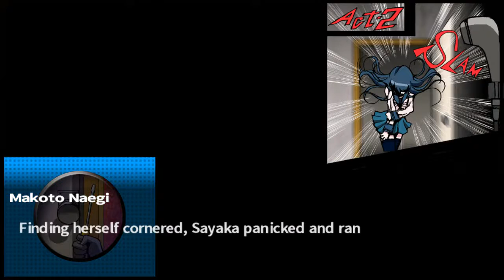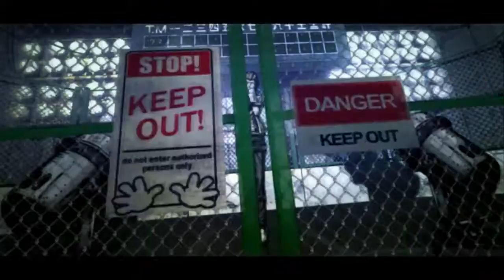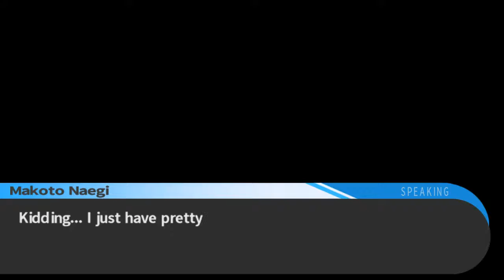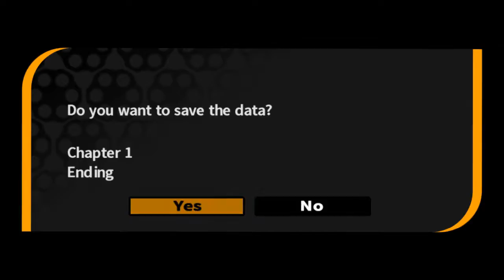Trial 1 part 2| Danganronpa Trigger Happy Havoc | 9.5